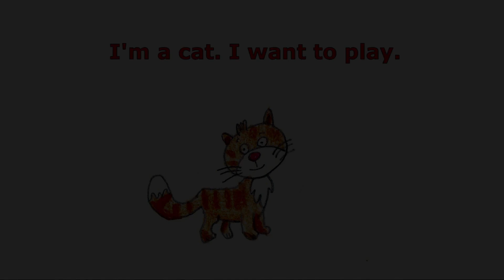"I want to play" song, Bugs Team 2, unit 2, karaoke version.